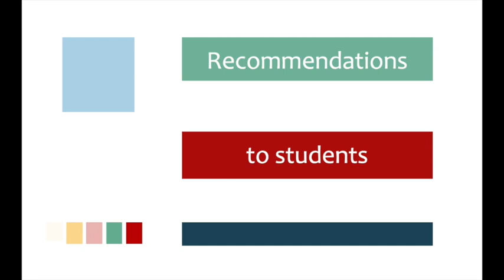Google AdTech: EU Commission SO. Konstantina Bania (Brunel), Michael Veale (UCL), Mikaël Hervé (CRA)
Mikaël Hervé, Vice President in Charles River Associates’ European Competition Practice
Dr Michael Veale, Associate Professor. Faculty of Laws, University College London
Dr Konstantina Bania, Senior Lecturer in Law, Brunel University & a Partner at Geradin Partners

The DG COMP EU Competition Policy has sent a Statement of Objections to Google over its allegedly abusive practices in online advertising technology. This case is extraordinary at least in two respects. Firstly, we all understand the existential, quintessential role of online advertising technology for the overall influence and control over the entire digital economy. Essentially, online advertising in an industry where the digital power is being converted into the pecuniary, monetary one. Secondly, the Commission proposes a really extraordinary remedy, stating that its "preliminary view is … that only the mandatory divestment by Google of part of its services would address its competition concerns". So, the case will keep attracting attention of the brightest minds in the field. To discuss the mechanic of online advertising and its impact on competition in digital markets, the allegedly abusive nature of the conduct as well as the wider spectrum of related problems I have invited three remarkable speakers: Dr. Konstantina Bania (Brunel Law School and Geradin Partners), Mikaël Hervé (Charles River Associates) and Michael Veale (Faculty of Laws, UCL). We've had a very informative and productive conversation. All three contributors have articulated a number of really deep and innovative ideas on the issue. I enjoyed this conversation very much indeed and cannot recommend more listening the thoughts of all three participants for people interested in understanding the core of the issue as well as potential avenues of its further development. Feedback is very welcome.

The Digital Markets Research Hub is an independent academic initiative aiming at scrutinising the functioning of competition/regulation in digital markets. We host one-to-one interviews with the leading policymakers, regulators and practitioners. We also organise online mini-workshops inviting high-profile experts and academics in various fields of digital competition law & policy to discuss the most vibrant issues of the ongoing regulatory reforms in digital markets.

While having our clear normative stand on the matters discussed within the hub, we value different views and invite relevant stakeholders and thinkers representing the whole spectrum of reasonable positions on how to regulate competition in digital markets.

All our materials are available at YouTube channel.